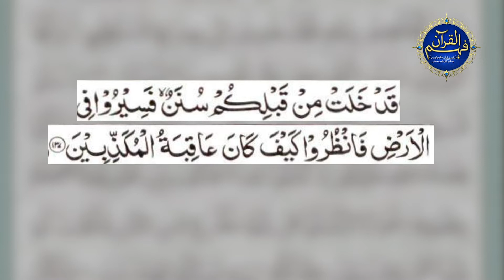Surah Ale Imran Ayat 137